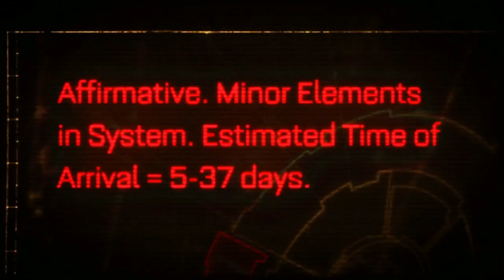Let's Play - Warhammer 40,000: Space Marine - Part 1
Let's Play Warhammer 40,000: Space Marine.
This is easily one of my absolute favorite games, so much fun!
I'm playing this on PC (Steam).
I'm using an Xbox One Elite Controller for Windows.
No Commentary.
AMD FX 8350
16gb Corsair Value S. DDR3 1333MHz CL9
Razer Naga 2014
Razer Deathstalker